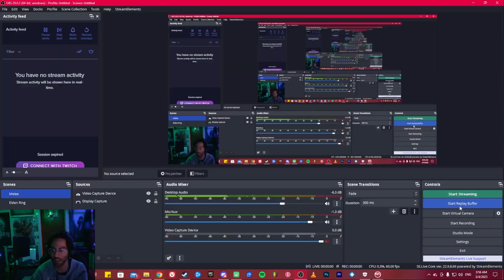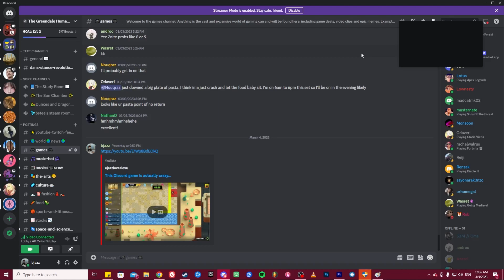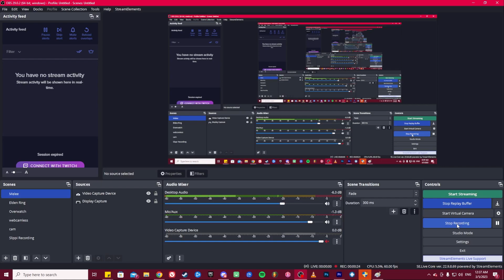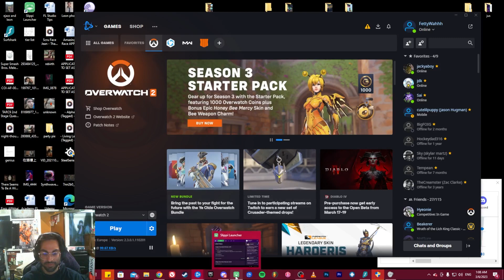melee clips dump 3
The volume on this vid is a bit loud, sorry I didn't realize how low premiere was on my mixer. My bad!

Thank you @Yessmaty creation ツ on Panzoid for the dope free intro!
Thank you @EditThose on Panzoid for the dope free end screen!